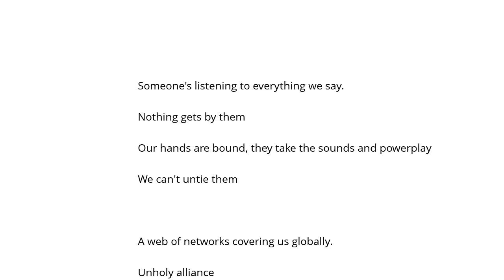Cage Echelon Şarkı Sözü